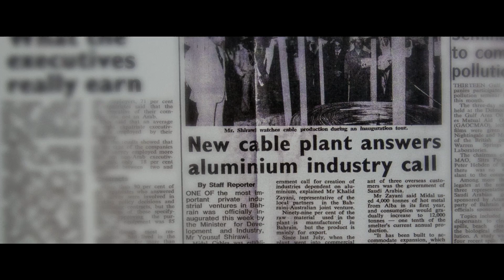Midal Cables Bahrain Corporate 2017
Year: 2017
Production: bMedia Bahrain
Creative Agency: Orange
bMedia Producer: Slobodan Milivojevic Bobansky
Director/Editor: Filip Cerovic
DP: Abel Amandy
VFX: Touseef Ahmed
1st AC, grip, lights: Arif Feroze
Sound: Khalid Mahmood